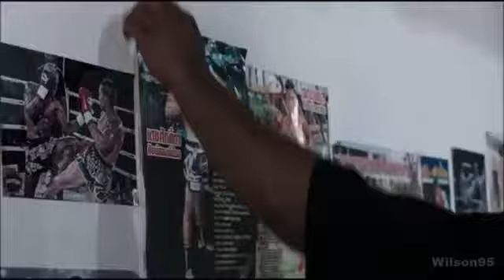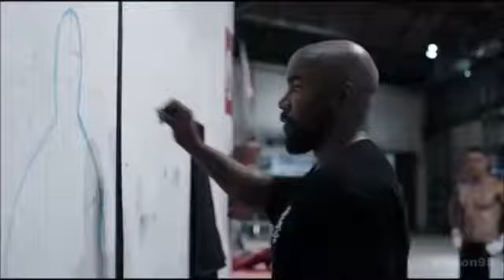Video de motivación